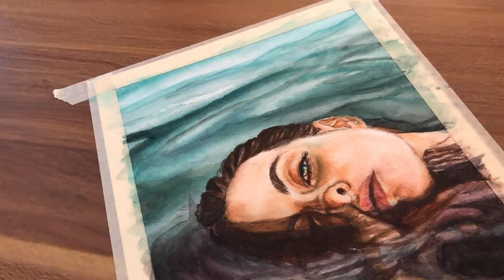Watercolor Timelapse | Submerged in water | Riena No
Back at it again with another timelapse!

Watch how I develop my details through layering/glazing technique.

I would love to hear your suggestions on what to paint in the future!